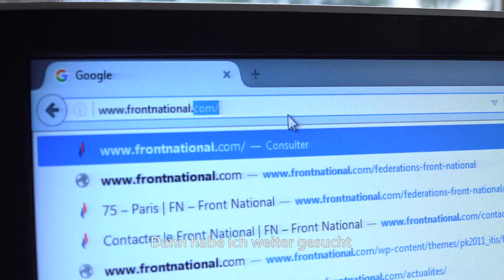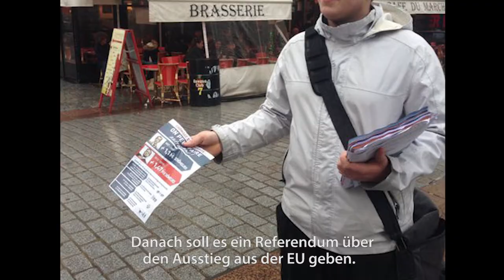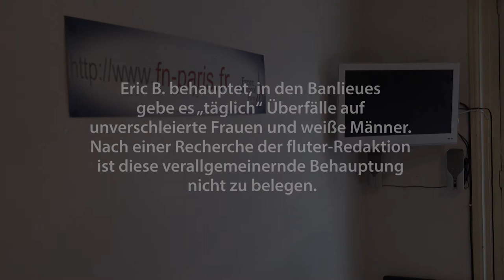Präsidentschaftswahl Frankreich 2017: Darum wähle ich... Marine Le Pen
Wieso sich der Bäckermeister Eric (20) im Wahlkampf für Marine Le Pen vom Front National engagiert.

Junge Franzosen sind wahlmüde? Diese nicht! Vier von ihnen haben uns erzählt, wen sie bei den anstehenden Präsidentschaftswahlen in Frankreich am 23.4. und 7.5.2017 wählen werden – und warum. Alle Porträts der jungen Franzosen vor der Frankreich-Wahl